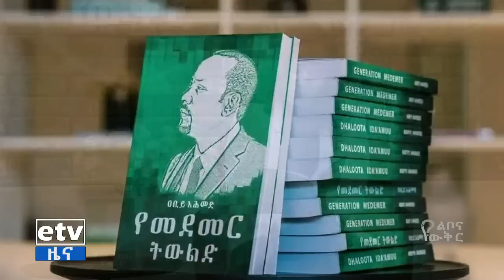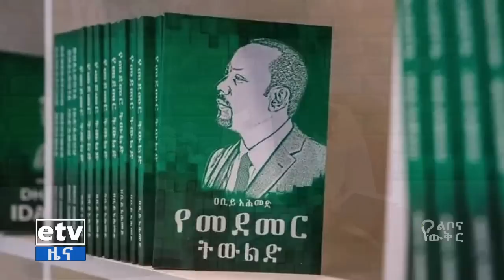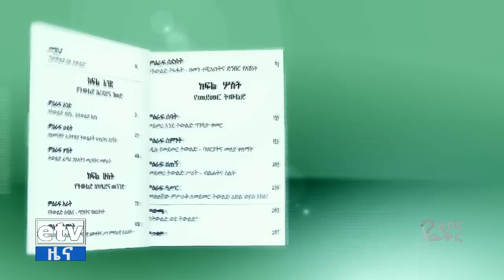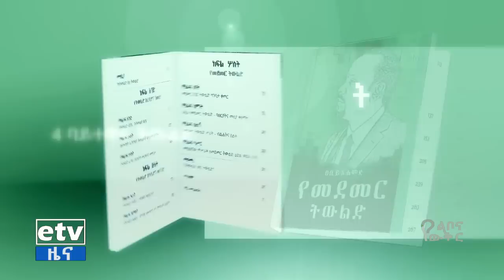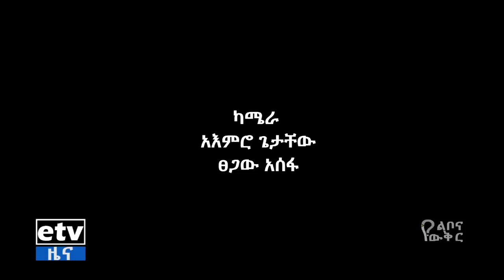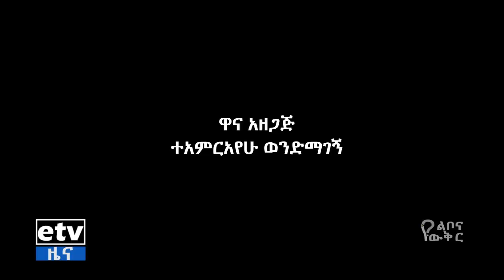የልቦና ውቅር :- የጠቅላይ ሚኒስትሩ አዲሱ መጽሀፍ ምን ይዟል? Etv | Ethiopia | News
የልቦና ውቅር :- የጠቅላይ ሚኒስትሩ አዲሱ መጽሀፍ ምን ይዟል?
የመደመር ትውልድ መጽሀፍ ሂሳዊ ዳሰሳ